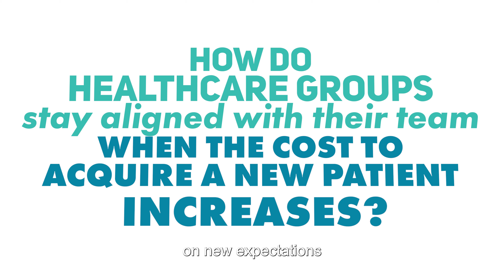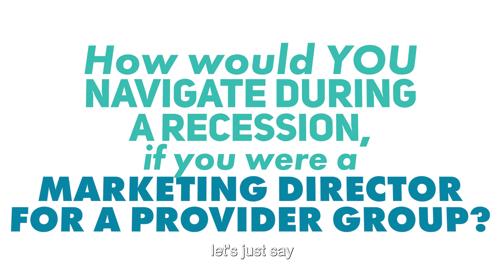Ep 44 - How to Navigate Budget Cuts & Economic Uncertainty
No matter the economic climate, there is value in understanding potential economic pressures and market challenges, as well as having a plan in place to overcome them. How can healthcare marketers create a business strategy that will maximize their budget and keep them aligned with leadership?